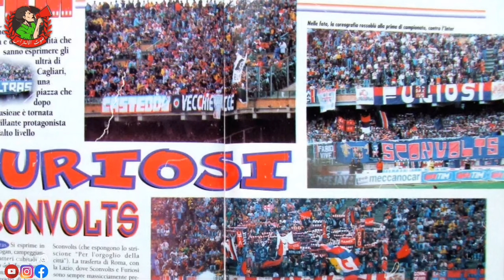أروع قصة سرقة الباش فالموفمون الإيطالي 🇮🇹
مرحبا بكم في قناة صوت الإلتراس :

القناة مختصة في نشاط الإلتراس بالعالم 🌍 ، حيث سنتحدث 📢 عن جميع آنواع الإلتراس✌ وذالك باللهجة المغربية وكذالك سنصلط الضوء🕯 عن جميع الإلتراس بالبلاد والوطن العربي .
لاتنسو دعم القناة بالإشتراك وتفعيل الجرس🔔 وضغط على زر الإعجاب 👍 وترك تعليق كيف ما كان وشكرا .